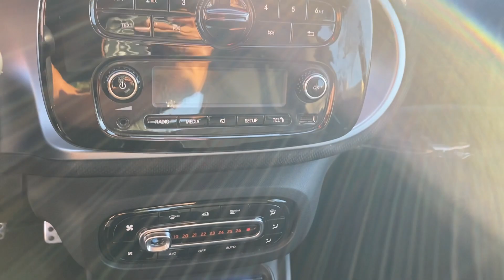SMART fortwo 90 0.9 Turbo Passion - Privacar Aprilia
SMART fortwo 90 0.9 Turbo Passion (rif. 1513)
Vettura in ottime condizioni generali, NON FUMATORE, ideale per muoversi in città e su lunghi tragitti.
La vettura è dotata di climatizzatore, Bluetooth, cerchi in lega da 16" ed altri ancora.
In vendita per passaggio ad altra autovettura.

MANUTENZIONE:  Tagliandata regolarmente in officina di fiducia. Ultimo tagliando effettuato ad AGOSTO 2022 a 64000km. Attualmente da tagliandare.

CARROZZERIA PERIZIATA: Da segnalare lievi segni su paraurti ant/post.
Interni in buone condizioni.